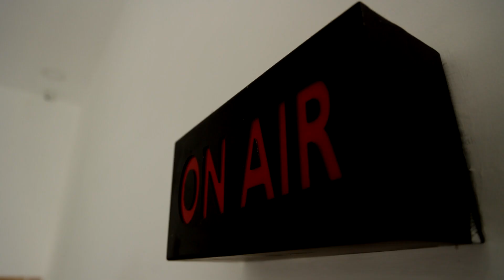Kallakurichiயில் நாளை பள்ளி, கல்லூரிகளுக்கு விடுமுறை | School Leave | Mandous Cyclone | News Tamil